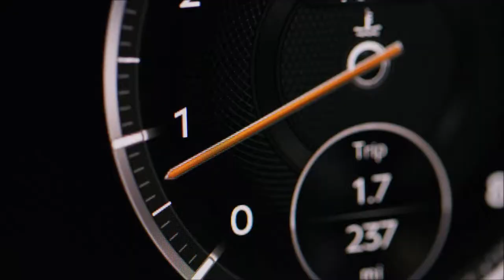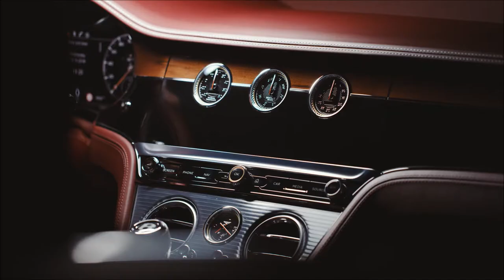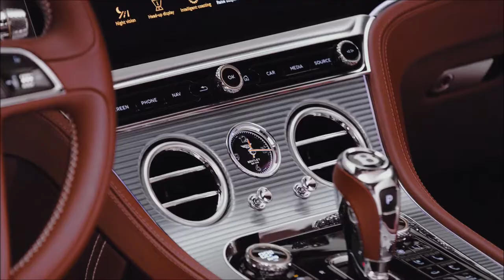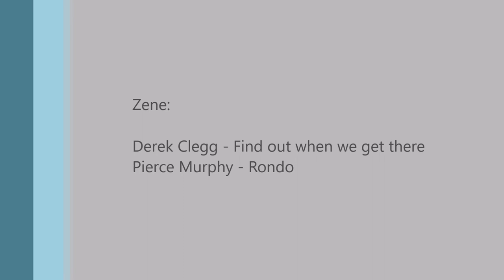Bentley Continental GT Convertible 2019 - Official video exterior, interior, driving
Bentley official video about the all-new Continental GT Convertible. Designed, engineered and handcrafted in Britain – and representing all Bentley knows about creating the world’s most stylish and elegant Grand Tourers – the GT Convertible is the very essence of the luxury brand.